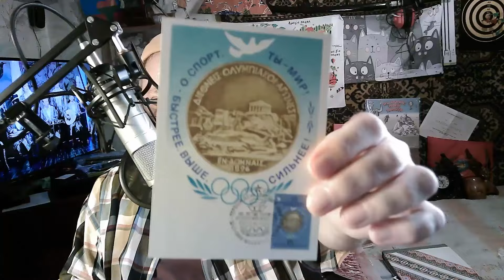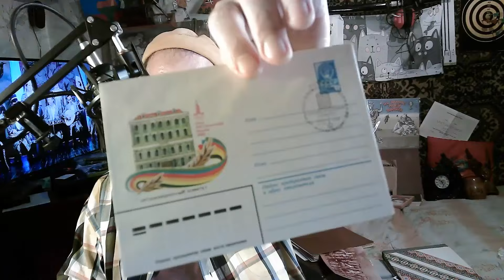Sовеtский Кiд. Империя и детство.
Часть 1. Узбекская ССР и Киргизская ССР